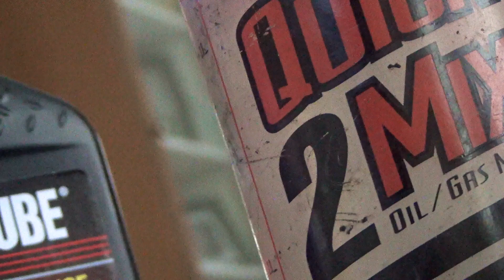Training in the woods after WIND STORM on yz250x offroad machines | PNW | Rivals | Brothers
Weber brothers Off Road Use Only racing team, training in the off season of NORCS in the pnw.